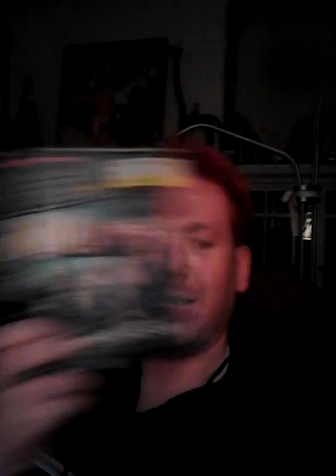Malcolm's log 09272013